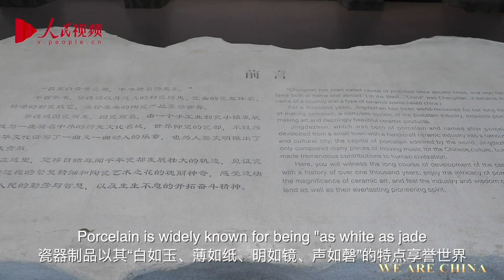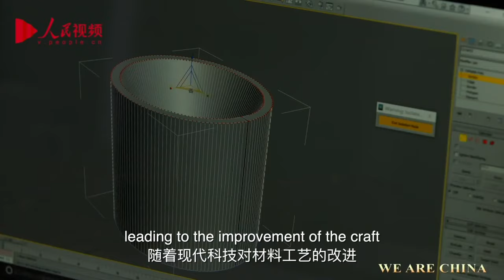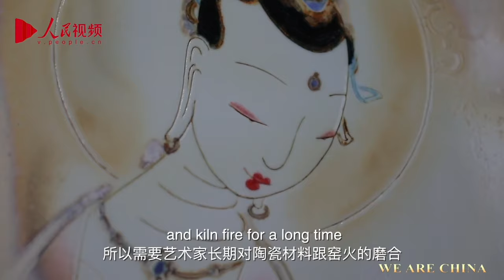Four famous porcelains in Jingdezhen, a world-renowned porcelain city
Jingdezhen, a city in the Southeast China's Jiangxi Province, is known as the “Porcelain Capital of the World.” For centuries, the city was considered as one of the most important centers for porcelain production.
Blue and white porcelain is a kind of underglaze colored porcelain, which is regarded as the most representative of the four famous porcelains. Blue and white porcelain products look brilliant and clear, its blue coloring on a white base gives the designed patterns an elegant and magnificent appearance. In Chinese families, blue and white wares are common in daily life in forms ranging from dinner sets to vases.